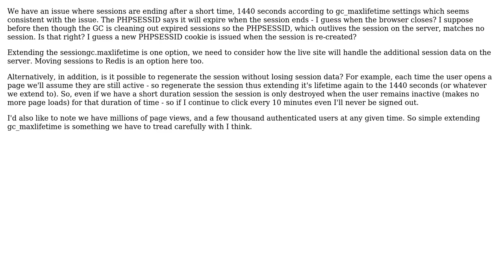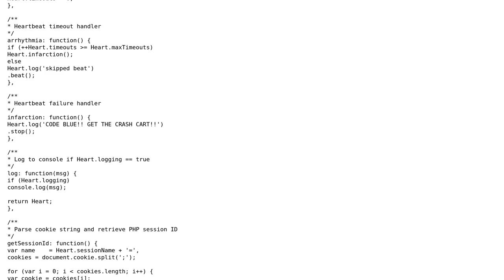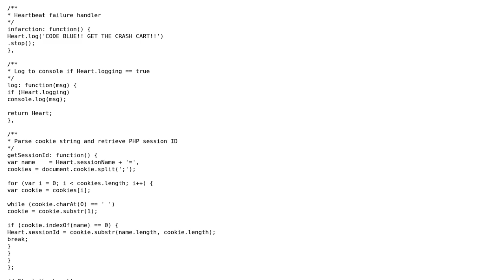Make PHP sessions truly last until the browser closes, and regenerating session on page requests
Software Engineering: Make PHP sessions truly last until the browser closes, and regenerating session on page requests

With thanks & praise to God, and with thanks to the many people who have made this project possible! | Content (except music & images) licensed under CC BY-SA | Music | Images & others | With thanks to user Patrick D. user Martyn and the Stack Exchange Network Trademarks are property of their respective owners. You are responsible for your own actions.